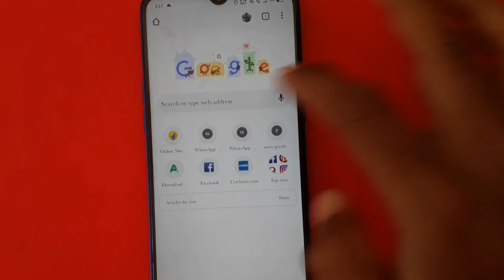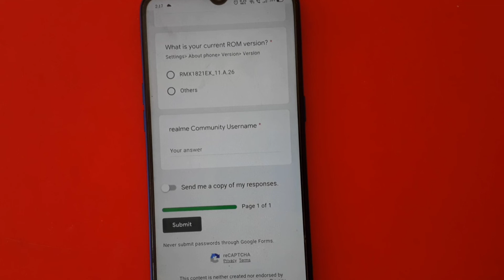Realme UI form for Realme 3 & 3i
Hello friends

Realme UI form for Realme 3 and 3i is now available you can fill up this form now.

Form link